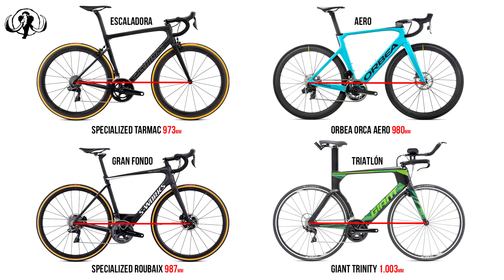Qué es la geometría de una bicicleta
La geometría de una bicicleta es uno de los aspectos primordiales para la fabricación y evolución de las bicis. Cada forma, cada tubo, cada ángulo... todo está estudiado al milímetro y todo influye según el tipo y talla de bici que sea.
En este vídeo, abordamos los puntos más importantes.